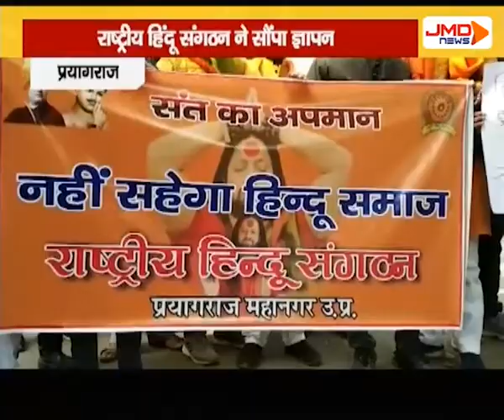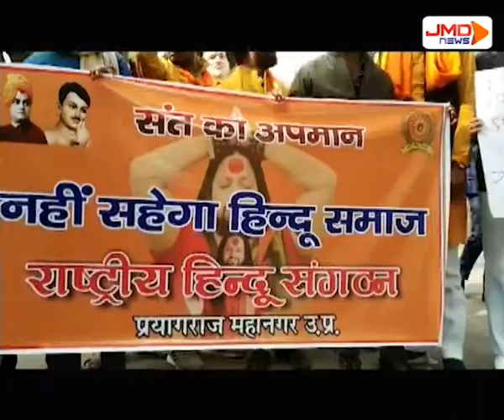कालीचरण की रिहाई की मांग की | Prayagraj | JMDNewsFLASH | DEN 308